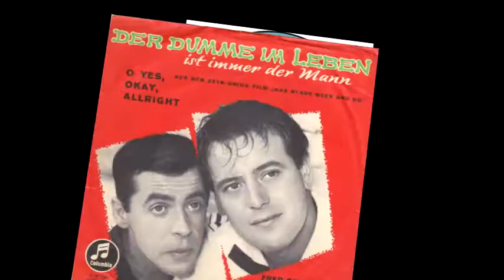Chris Howland - O Yes, Okay, Allright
Label:   Columbia
Country: Germany
Catalogue: C 21 260
Date: Sep 1959